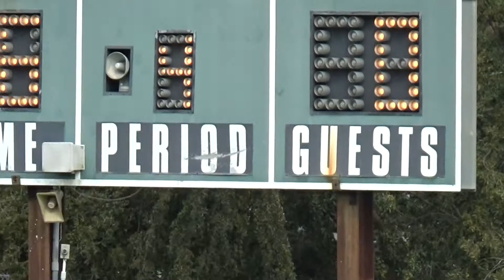Wildcats vs Knights - Video 6 of 6